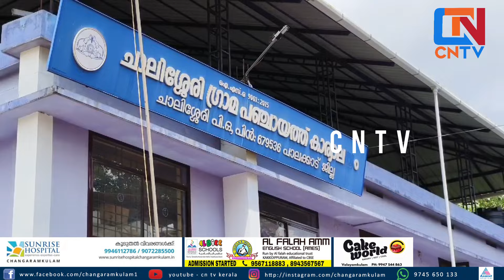ചാലിശ്ശേരി ഗ്രാമപ്പഞ്ചായത്തിലേക്കുള്ള പ്രസിഡൻ്റ് തിരഞ്ഞെടുപ്പ് ആഗസ്റ്റ് 7ന് നടക്കും